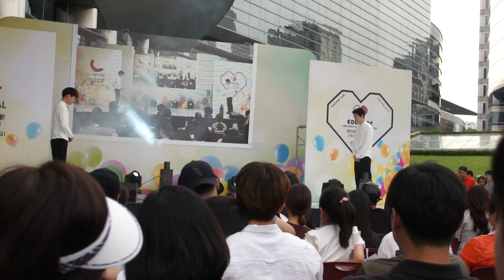2016지구힐링대학댄스경연대회- 인기상-레이제이서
2016.5.6코엑스 동문,씨페스티벌 (C-festival) 2016